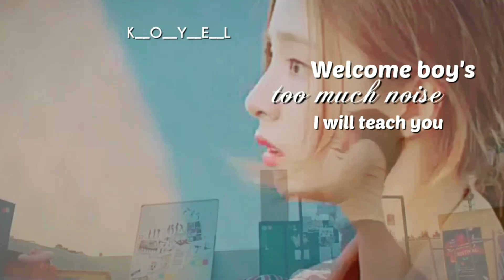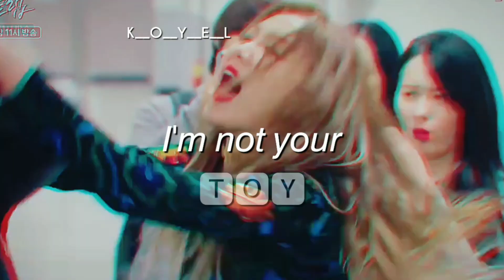TOY - Korean Multifemale 🔥{ Kdrᥲ꧑ᥲ f꧑᥎ }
🍜dramas💅
the secret Life of my secretary
Hotel del luna
itaewon classes
the beauty inside
come back mister
search www
sassy go go
doctors
while you were sleeping
extraordinary you
a Korean Odyssey
the bride of habaek
melting me softly
lawless lawyer
graceful family
vagabond
angel's last mission love
miss hammurabi
age of youth

■ hope you guys like this video as much as I do!

🍁↭have funツ